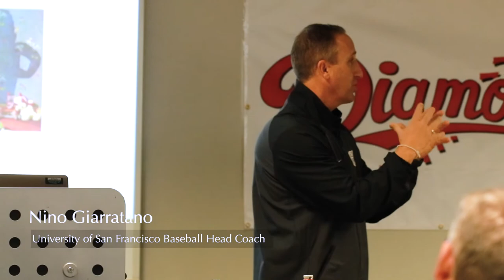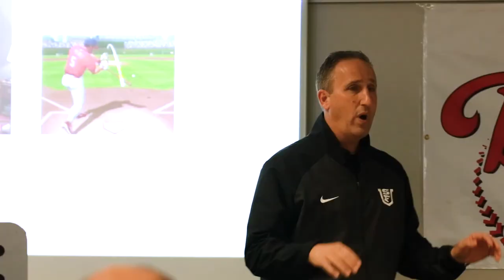F.J.West Films || BSUK COACH SUMMIT 2018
To start 2018 off, I had the honour of filming and putting together this highlights video for the Baseball Softball UK Coach Summit 2018 held in Milton Keynes.

The Summit consisted of two keynote sessions, with all delegates present, and two sessions where baseball and softball delegates met separately, plus some breakout sessions after the keynote speeches where follow-up questions could be asked.

The day began with a keynote address by Mark Smith on “Pursuing Personal Excellence”, and he began with a quote from legendary UCLA basketball coach John Wooden: “Never mistake activity for achievement”.

For Wooden, coaching was not just about results but about touching lives, influencing and motivating young people to be excited about learning.  For Mark Smith, a coach has to be the best they can be for their athletes every time they’re with them – but the pursuit of excellence can mean different things in different situations.

Personal excellence for a club or community coach is about developing players and giving them a great experience, with everyone having a fair chance to play.  At any elite level, results may be more important, but coaching still has to be based on core values that are shared with players and delivered with clarity of purpose.

Coaches need to set goals that are measureable, attainable and based on their core philosophy, and the path to these goals needs to be supported by self-reflection.  Coaches need to address areas where they need to be better through continuous learning and by seeking mentors to support gap areas – which means allowing yourself to be vulnerable.

“Whether you’re a volunteer coach or a paid professional,” Mark said, “you have taken on the responsibility for your players, so do it right.”

After short breakout sessions, the second keynote speech, on “Driving the C.A.R. (Confidence, Aggressiveness, Relaxation)” was delivered by Nino Giarratano.

The talk was built around connecting mind and body and using strategies to develop:

Relaxation.
The ability to handle stress.
Imagery.
Self-esteem.
Concentration.
A positive attitude.
Rhythm.
The ability to deal with failure.
Persistence.
Anticipation.
“As coaches,” Nino said, “we have the mind piece and understand it better than we think, but we spend the majority of our time focusing on the physical piece.”  Coaches need to understand the mental blocks that can prevent players maximising their ability and help them with strategies to overcome these obstacles.

A thread that runs throughout Nino’s approach to the mental game of baseball, and to living his life as a whole, is how to deal with the 11 seconds between pitches, using breathing techniques to help get back into the zone.

During the breakout session that followed, Nino and Pat Doyle covered a range of topics:

Are you filling or draining the emotional tanks of your players?
Providing players with life skills to help them beyond their careers as student-athletes.
Dealing with players who resist coaching.
Adapting the “11 second” approach for players who exhibit extremes of Confidence/Aggressiveness/Relaxation.

For more information on the great game, or to get involved please

For more information on Video or Photo services, sports coverage and much more please